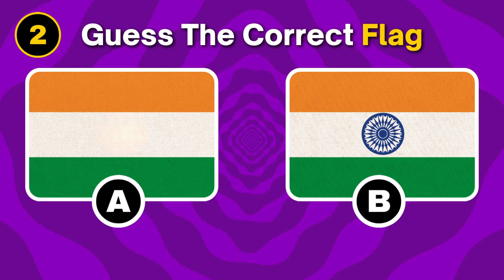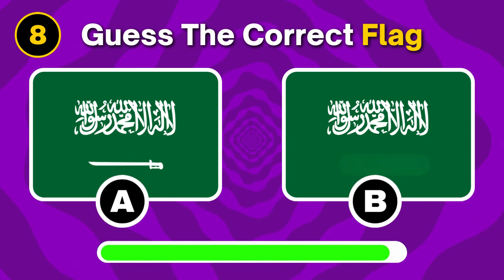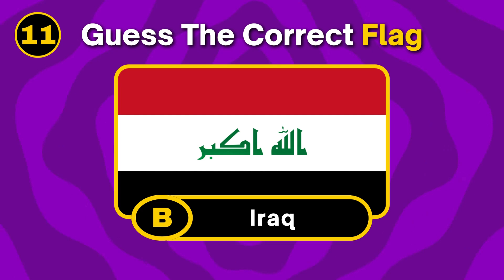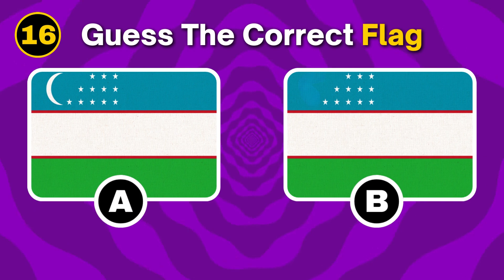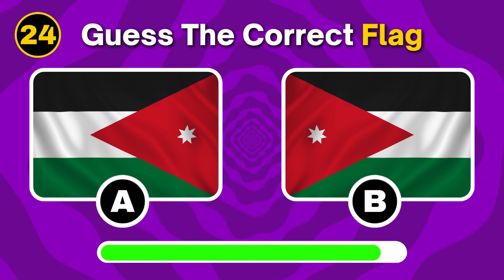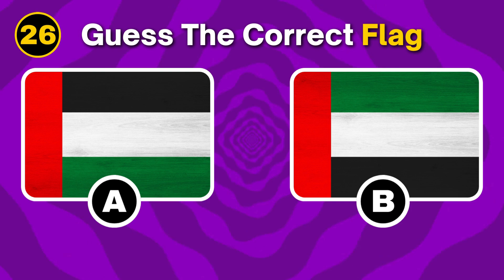Guess The Flag | Guess The Correct Flag | Guess The Flag Challenge | Guess The Flag Name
Our Topic Related :-
1. guess the flag
2. guess the flags
3. guess the country
4. guess the flag challenge
5. guess the flag quiz
6. guess the country flag
7. guess the flag game
8. guess the correct flag
9. guess the country quiz
10. guess the flag of country

Thanks Youtube